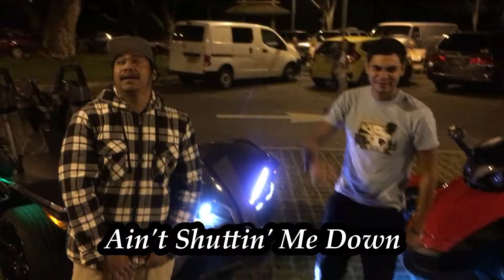J. POZI+IVE ft. Tony Dye - Ain't Shuttin' Me Down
Raw bars for the Lord!!